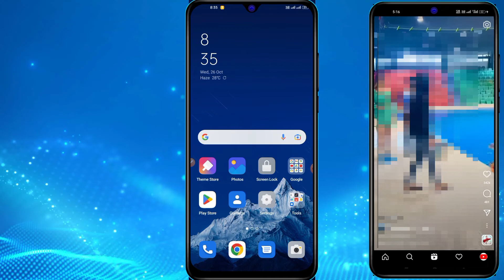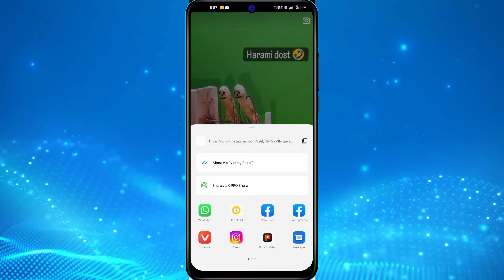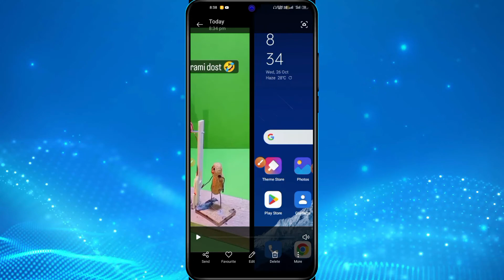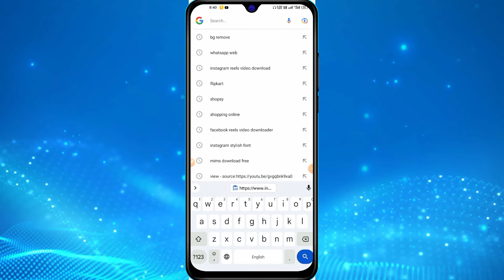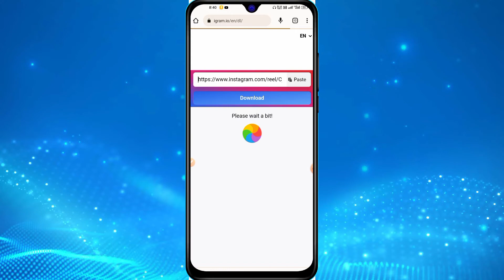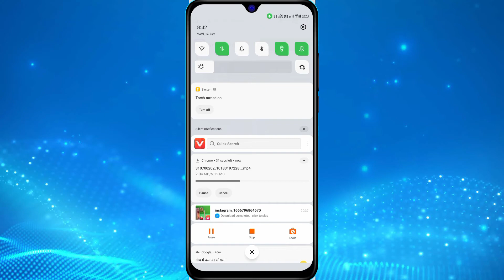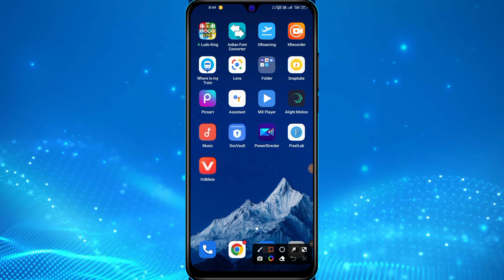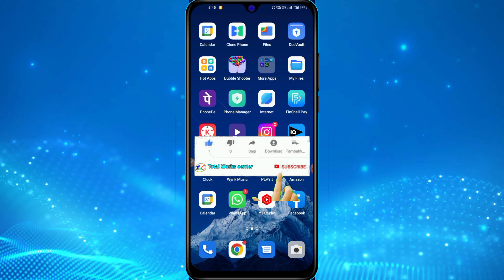🤫🤫Instagram Reels Video Download Kaise Kare | Instagram Reels Download In Gallery | Insta Reels🔥🔥😱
is video mein aapko bataenge Instagram ka reels Kaise downloading kar sakte hain yahan per ham teen prakar se Instagram ke reels ko downloading karna bataenge video aapko pasand aata hai to video ko like kar dijiyega channel ko subscribe kar dijiyega

May Ye Sab Equipments Use Karta Hun Me Video Banane me ~

instagram videos compilation
instagram reels video download kaise kare app

                                                      ~Amol Baba~
                                                 @Total Works center